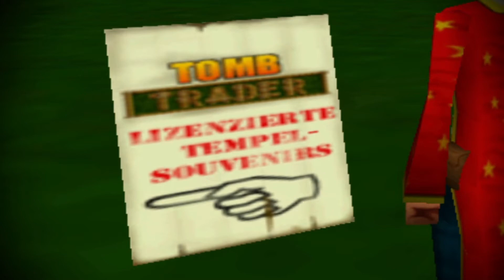Das GEHEIMNIS der SEELENGLOCKE - Simon the Sorcerer 3D #02 |HD| 2020er Gameplay deutsch/german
Was es wohl mit dem GEHEIMNIS der SEELENGLOCKE auf sich hat ? Das finden wir in diesem Part heraus. Erste Sahne

Checkt mal AUS!

STORY:

Simon ist wieder da, dieses Mal sogar dreidimensional!

Das Abenteuer beginnt damit, dass Simons Seele oben auf einem Aztekentempel mit seinem Körper wiedervereint wird "Simon wird eben wiederbelebt". Der etwas verwirrte Simon entkommt mithilfe seiner neuen guten Fee aus dem Tempel.

Erkunde mit Simon aufs Neue eine weitläufige Fantasywelt und hilf ihm, die Geheimnisse des „Nexus“ aufzudecken, um einen Weg zurück nach Hause zu finden. Dabei gilt es, deinem Erzfeind Sordid zuvorzukommen, damit dieser seine Macht nicht für finsterere Zwecke einsetzen kann.

GAMEINFOS/ENTWICKLER:
Genre: Abenteuer - TPP - Fantasy
Veröffentlicht: 26. April 2002
Entwickler: Adventure Soft / Adventure Soft
USK-Einstufung: 6